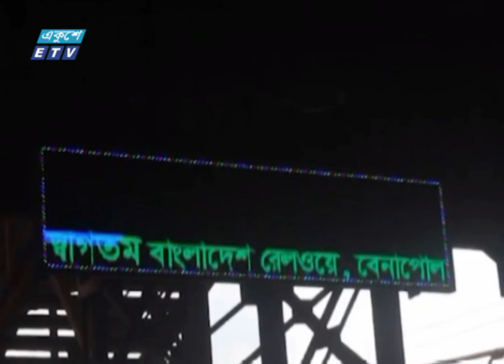রেল যোগাযোগে প্রবেশ করলো বেনাপোল ও মোংলা | ETV News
রেল যোগাযোগে প্রবেশ করলো বৃহত্তম স্থলবন্দর বেনাপোল ও সমুদ্রবন্দর মোংলা। এর ফলে এই অঞ্চলের মানুষের স্বপ্নপূরণের পাশাপাশি গতিশীল হবে দক্ষিণাঞ্চলের অর্থনীতি। খুলনা-মোংলা রেল পথ ঘিরে অর্থনীতিতে খুলছে সম্ভাবনার নতুন দুয়ার। মোংলা প্রতিনিধি আবুল হাসান ও বেনাপোল প্রতিনিধি জামাল হোসেনের তথ্য-চিত্রে আরও জানাচ্ছেন সমর ইসলাম।